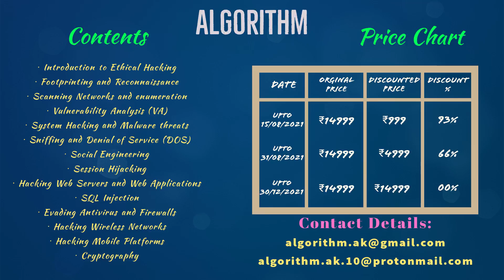Learning Hacking Made Simple.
Do Support Us If You Like The Video.

Welcome To 'ALGORITHM'